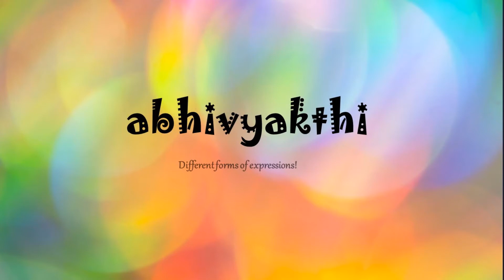Padya Putaani - S1 . E8: The Elephant | ಪದ್ಯ ಪುಟಾಣಿ - S1 . E8: ಆನೆ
ಈ ಪದ್ಯದಲ್ಲಿ ಮಕ್ಕಳಿಗೆ ಕನ್ನಡ ಪದಗಳ ಪರಿಚಯದ ಜೊತೆಗೆಆನೆಯ ವೈಶಿಷ್ಟ್ಯಗಳನ್ನು ಪರಿಚಯ ಮಾಡಿಕೊಡಲಾಗಿದೆ.